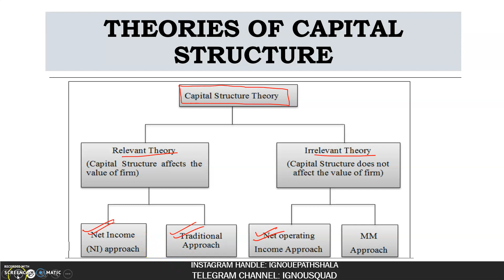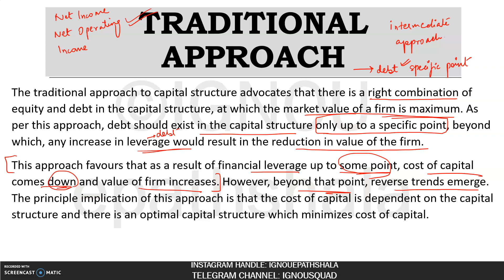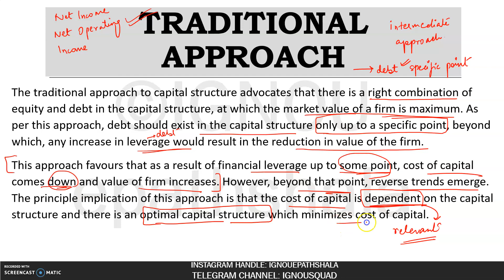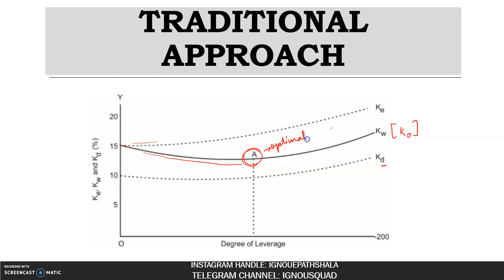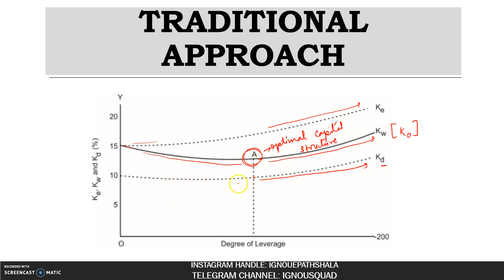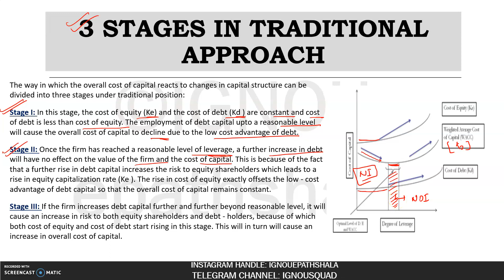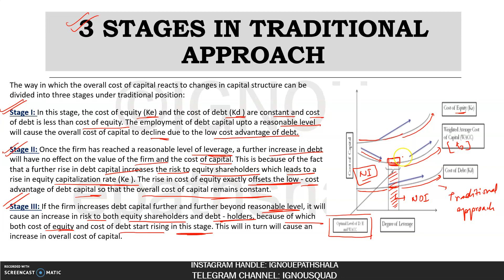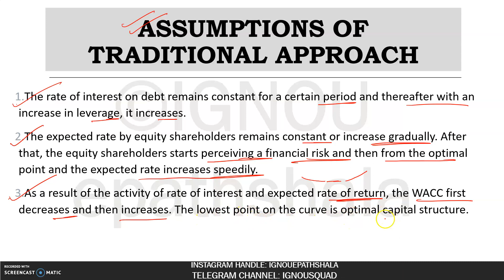IMPORTANT TOPIC | CAPITAL STRUCTURE: TRADITIONAL APPROACH | MCO-07 | IGNOU | M.COM